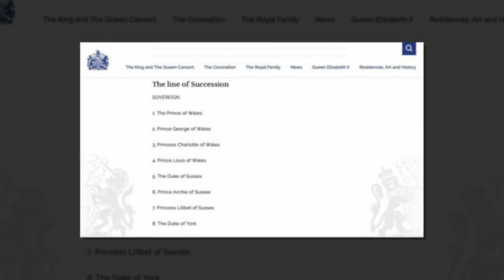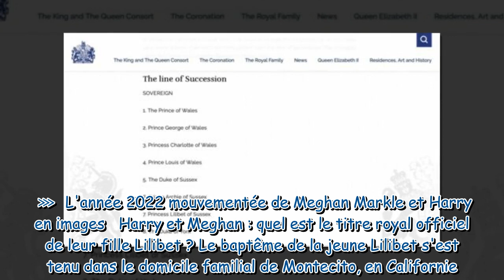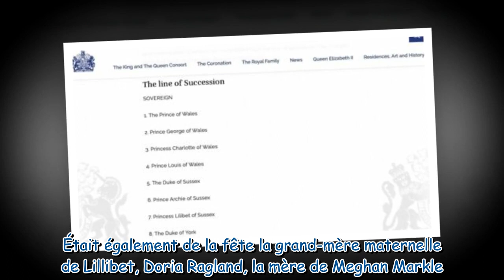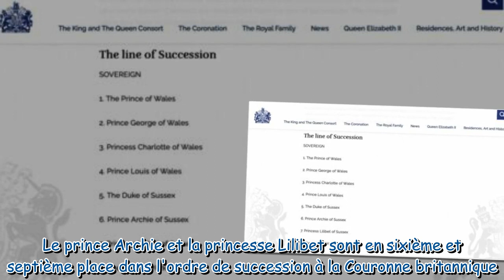Harry et Meghan : cette erreur qui s’est glissée lors de l’annonce du baptême de Lilibet